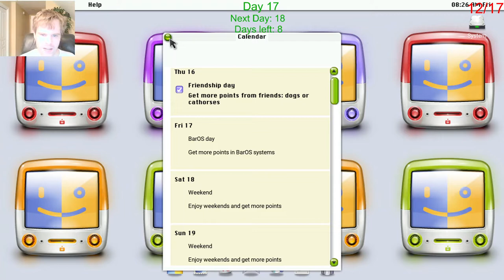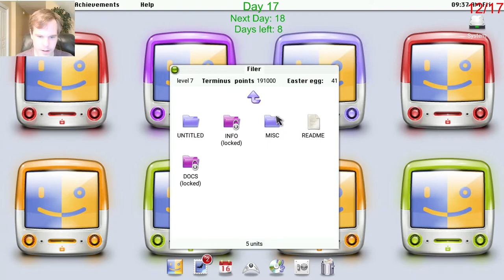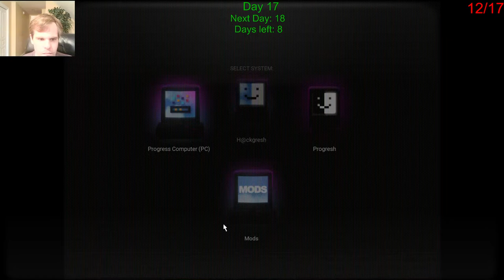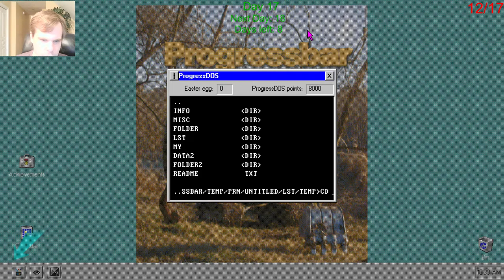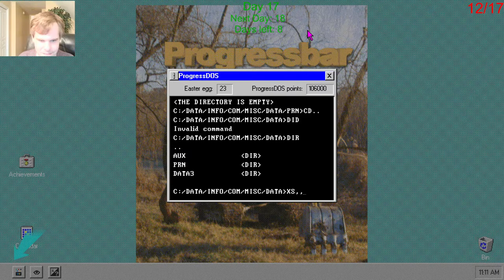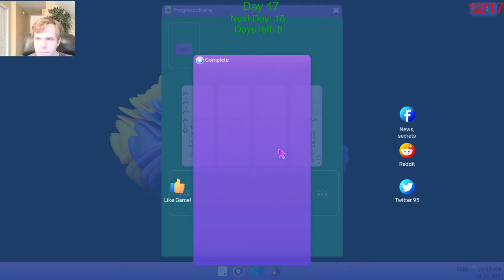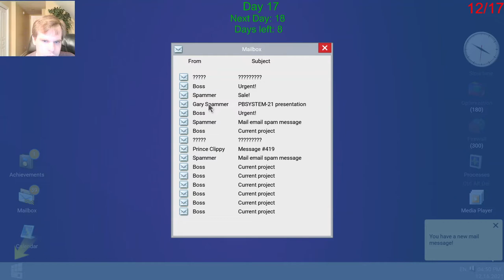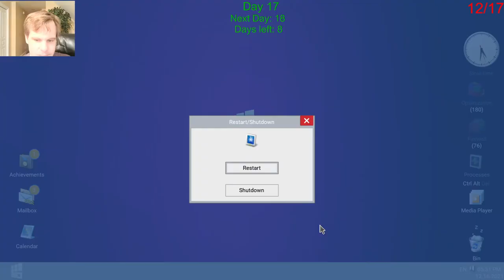Let's Play Progressbar95 - Episode 122: 25 Days of Christmas Day 17